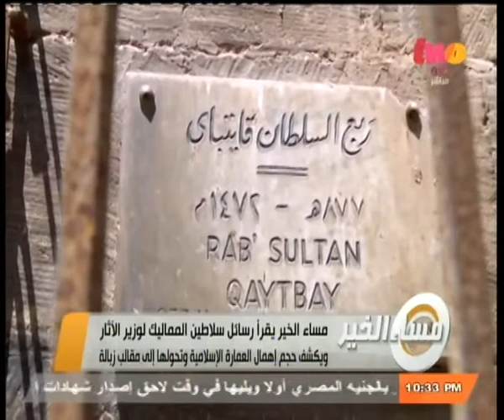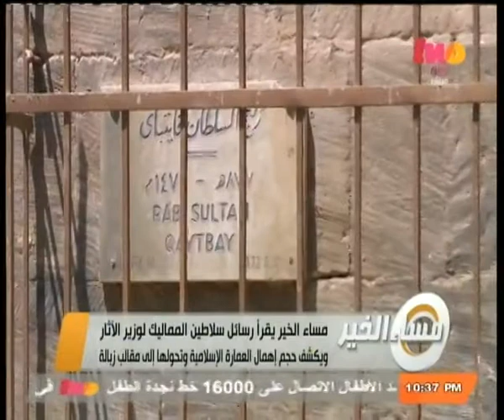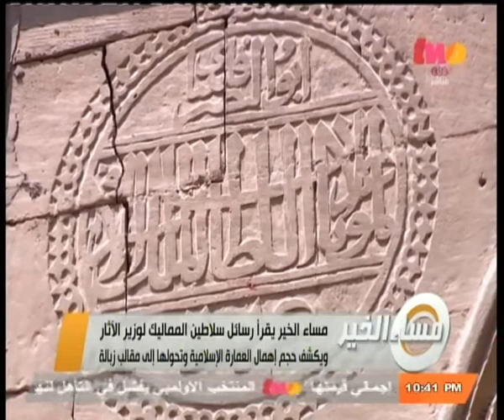مساء_الخير | نكشف حجم إهمال العمارة الإسلامية وتحولها إلى مقلب زبالة